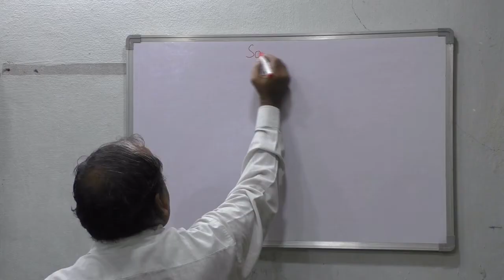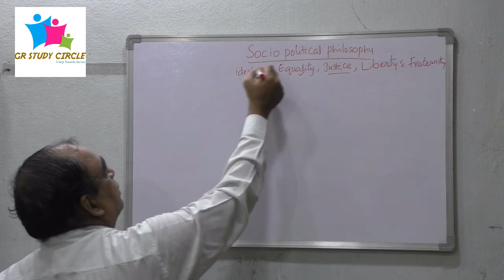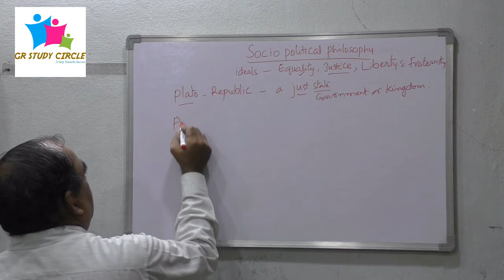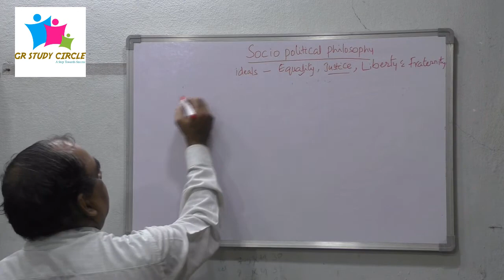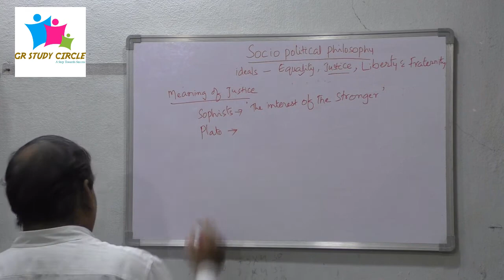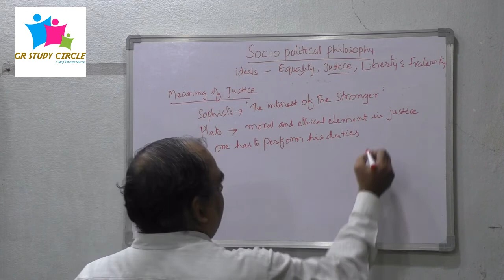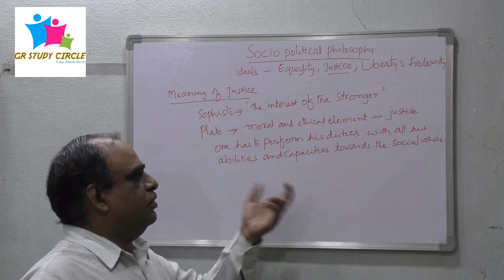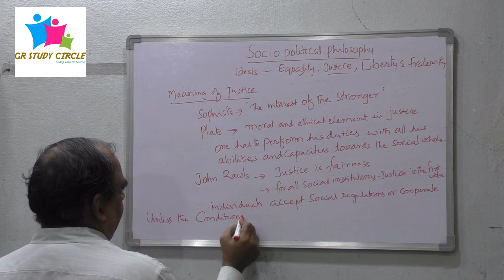Meaning of Justice | UPSC CSE Optional Philosophy | Socio Political Ideals | GR STUDY CIRCLE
Philosophy | Socio Political Ideals | Justice Meaning  | Plato | Aristotle | John Rawls | Barker
For Admissions into Online live / classroom classes